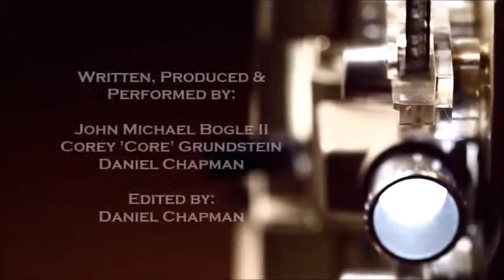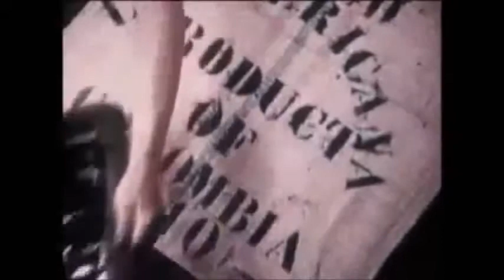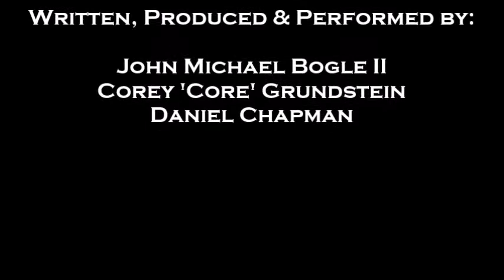The Film Quips - 101 - Time For Coffee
'The Film Quips' guide you on an exciting journey though the great land of Brazil to look at how coffee is made. Join us in our inaugural riff of this journey through the industrial production of one of the most addictive and most consumed substances on the planet! Yes, there IS a magic land of coffee in the southern hemisphere and we're all going.

SEE: an incredibly long title sequence.

SEE: some very Kim Jong-esq children.

SEE: over-sized barbecue grills!

Indeed all here for your enjoyment, won't you?

~VIDEO COURTESY OF ARCHIVE.ORG ~ PUBLIC DOMAIN
~INTRO VIDEO © BY REILLY LIEVERS ~ USED WITH PERMISSION
~ORIGINAL THEME MUSIC © BY THE FILM QUIPS': JOHN MICHAEL BOGLE II & DANIEL CHAPMAN